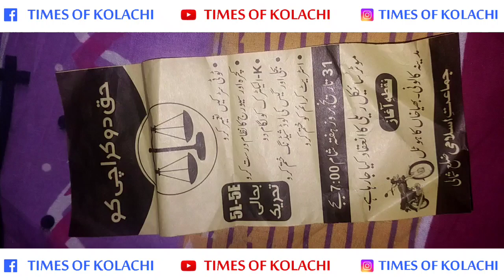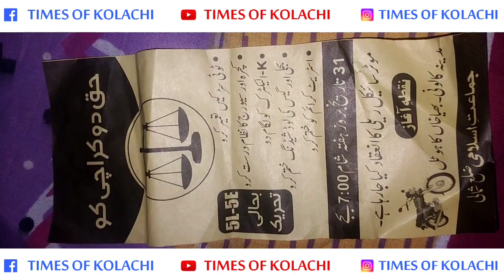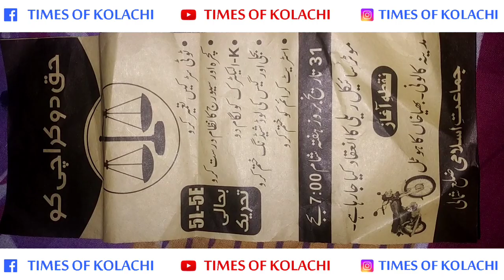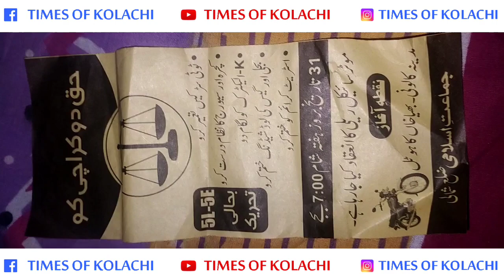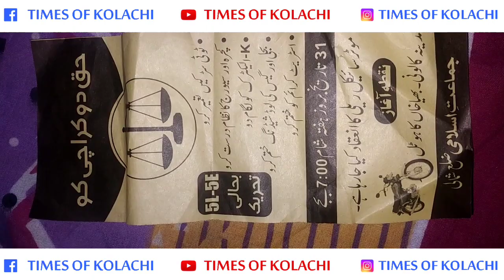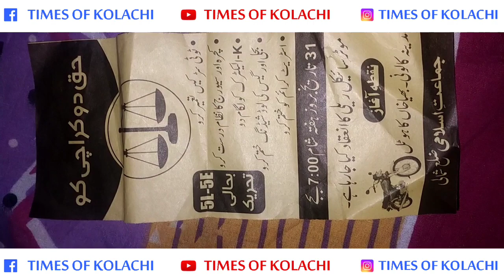What happened to the quality of Karachi's politics?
The politics of Karachi could no longer be political now it has become self-interested

Karachi me aj k zamane me kaheen Syasat ka mayaar ab gir chuka hai gatar ban rahe hein gatar line dhal rahi hein to wahan jhanda leker khare hojate hein ya us Side per Lakri per Jhanda Laga dia jata hai sarak ban rahi ho ya street lights lag rahi ho to jhande leker phonch jate hein Syasat bhi Syasi na rahi ab Mufaad Parast hogai hai

North Karachi New Karachi Town Taha Saleem top 100 viral videos of 2018 youtube rewind 2018 Times of Kolachi